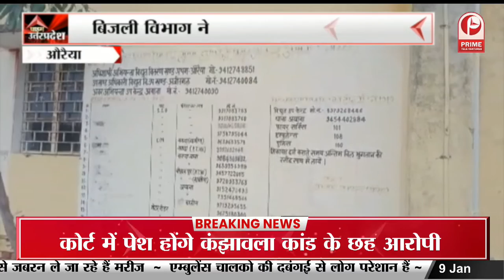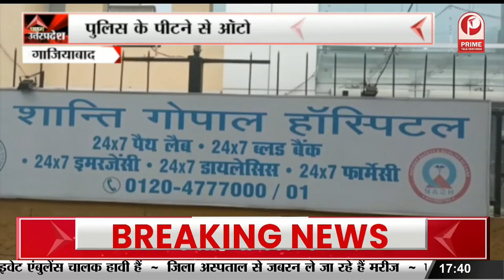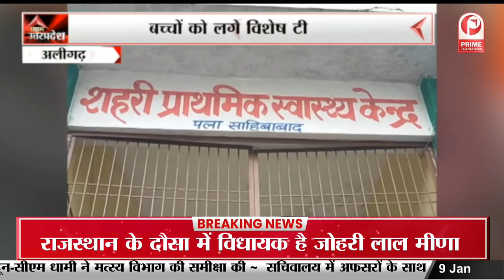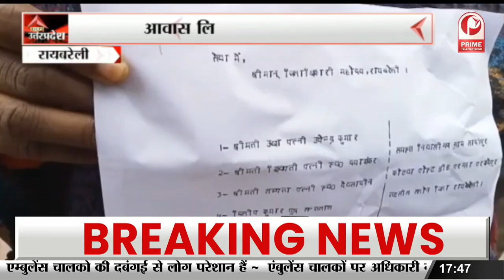Samajwadiparty ने कुलपति प्रो. Vinay pathak को लेकर किया विरोध प्रदर्शन || Prime Tv